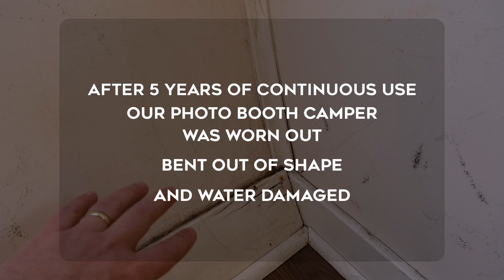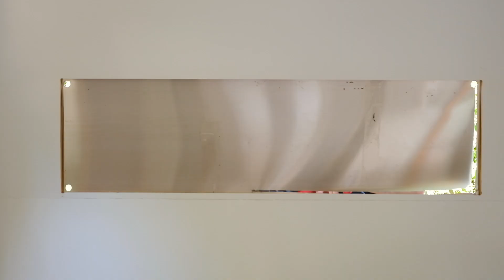⏲️ START to FINISH ⏲️ TIMELAPSE VINTAGE CAMPER REBUILD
This week I'm showing you a timelapse of the past 8 months of work on my 1961 Aljo Vintage Camper Photo Booth Rebuild.